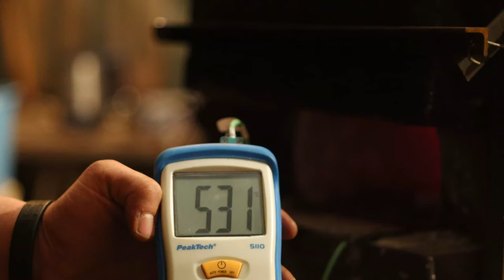Making a Bladed Flail - An Experiment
The bladed flail in this video is not directly based on a historical weapon. The main idea is that the blades edge aligns itself because the center of mass of the blade is near the cutting edge and the air drag of the thin back part of the blade is higher. I think it would work better if the thin back part was longer, and the point of balance was closer to the grip. Maybe i´ll make a improved version some time that will also be more pretty.

00:00 Intro
00:15 Forging the Chain
03:59 Making the Swivel Joint
05:46 Forging the Blade
07:17 Normalizing
07:30 Quenching (Hardening)
07:42 Annealing
07:51 Grinding the Blade
08:32 Blackening the Fin
09:03 Sanding and Sharpening
09:26 Carving the Handle
13:21 Forging the Chain Mounting Piece
14:33 Attaching the Chain to the Handle
14:59 Forging th Blade Mounting Piece
15:54 Attaching the Blade
16:09 Final Sharpening
16:30 Testcutting
17:22 Presentation